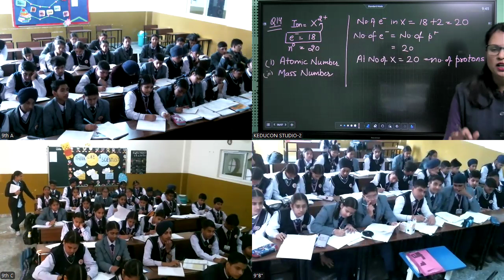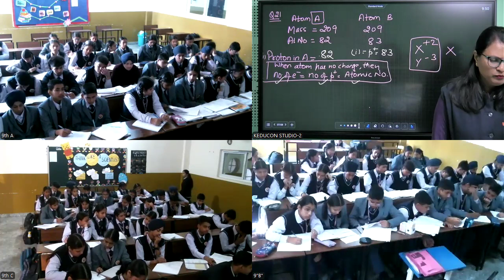MRC, class 9 Science and maths 21 11 2024 | Structure of atom | Atomic number | Mass number